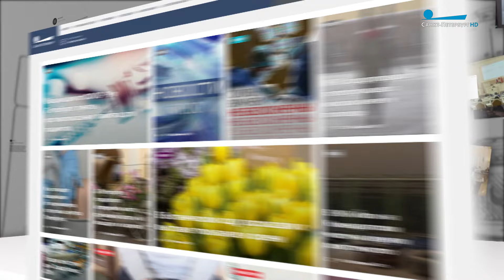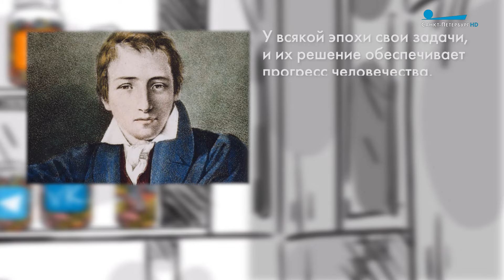Соль событий. 18 марта